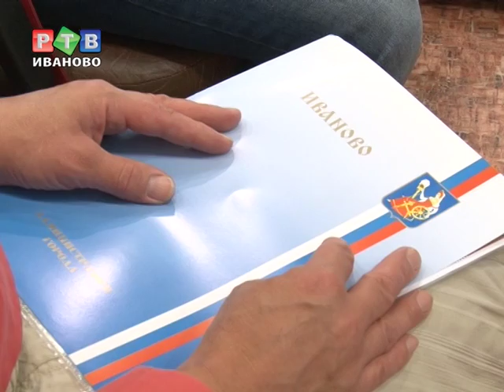Быть многодетными выгодно